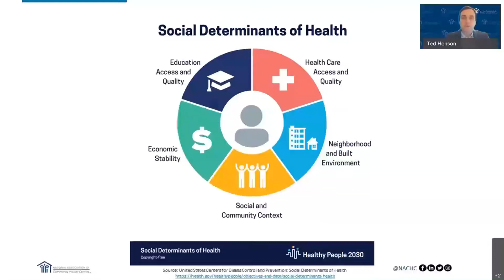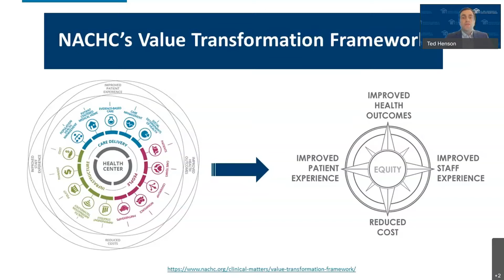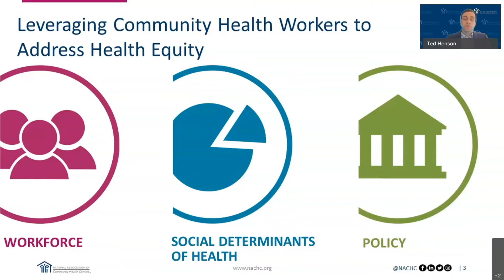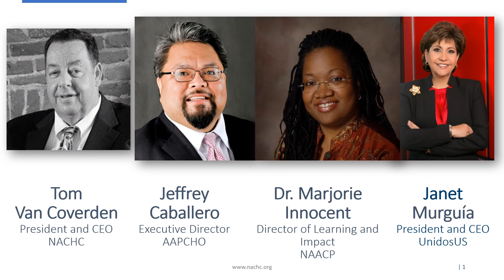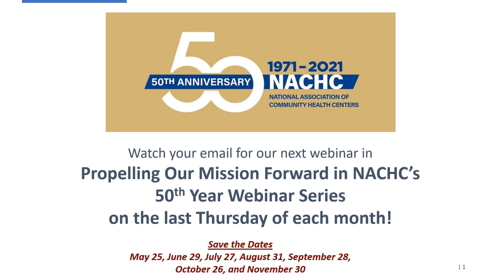Elevating an Equitable Health Care System: A Conversation with Civil Rights Leaders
In honor of National Minority Health Month, NACHC welcomed civil rights leaders from the Association of Asian Pacific Community Health Organizations (AAPCHO), UnidosUS and the National Association for the Advancement of Colored People (NAACP) to discuss how health centers have played a lead role in bringing healthcare to vulnerable communities. Community Health Centers were born out of the Civil Rights Movement. The idea that we could fight poverty and empower communities with health and opportunity came from visionary community activists and reform-minded physicians. Today health equity remains a top priority for our country.

Watch the discussion to hear ideas about how health centers can lead our nation out of the COVID-19 pandemic and into the future with a more equitable healthcare system.

Featured Speakers:

Jeff Caballero, Executive Director, AAPCHO

Dr. Marjorie Innocent, Director, Learning and Impact, NAACP

Janet Murguía, President and CEO, UnidosUS

Tom VanCoverden, President and CEO, NACHC